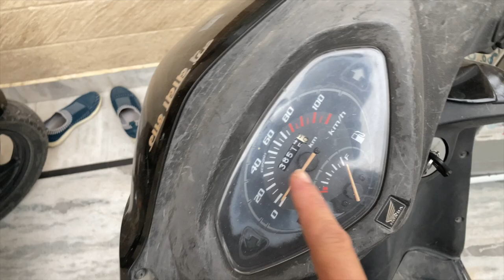Puppies ki eyes khula gyi🤩 ab badmashi shuru